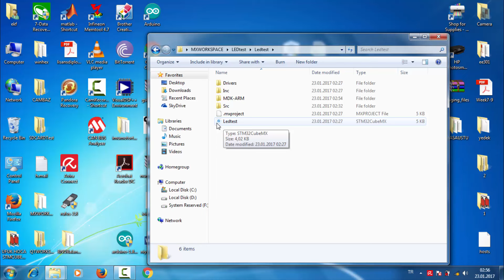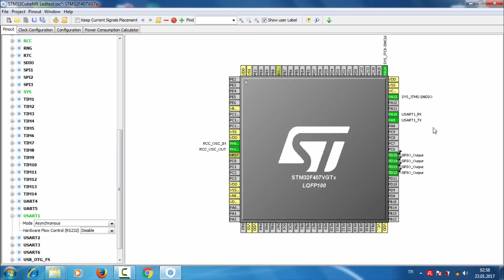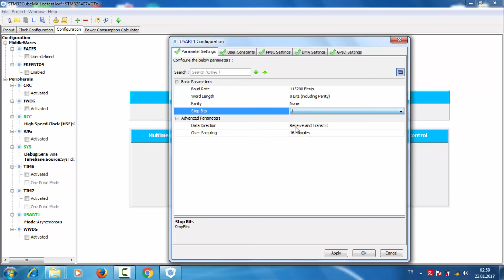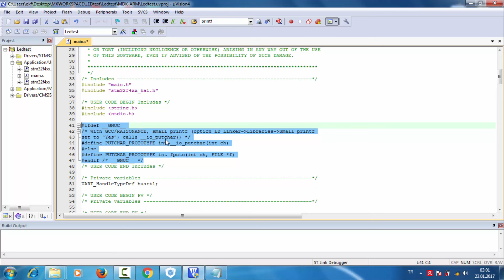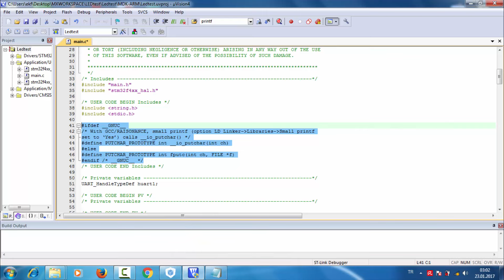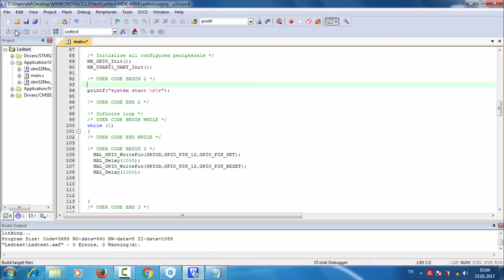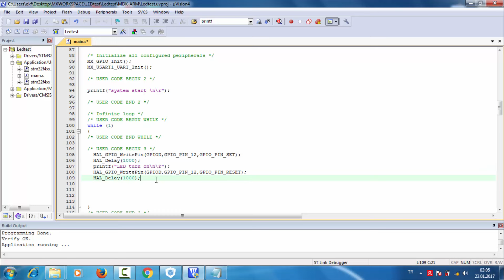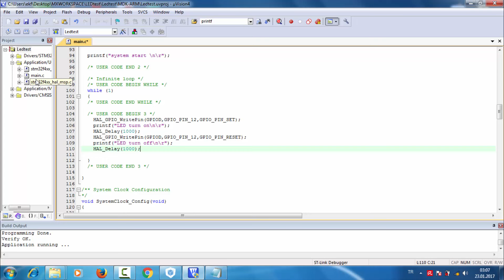ARM Tabanlı Mikroişlemcilere Giriş Ders 3 Seri Port [USART] Kullanımı